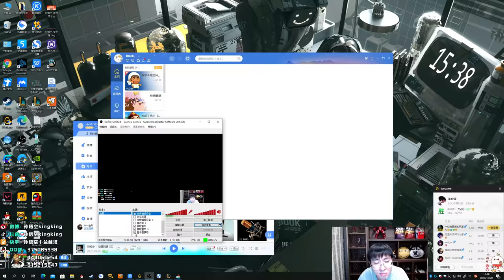【猴哥】蘭林漢悟空：歐拉夫VS狗頭 国服 狗頭：我是不是狗我不知道 但你是真的狗（20201225P6）